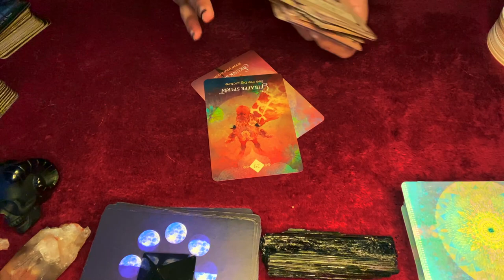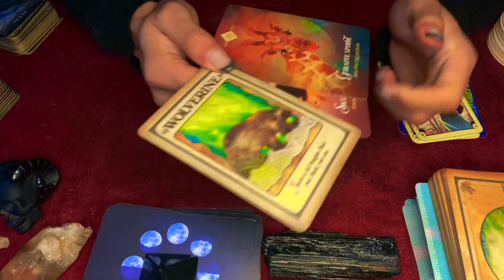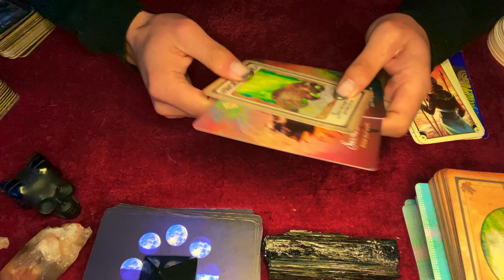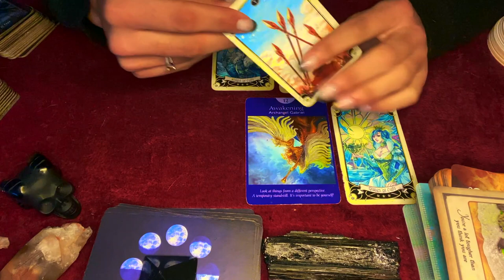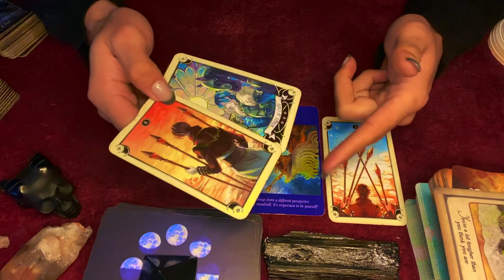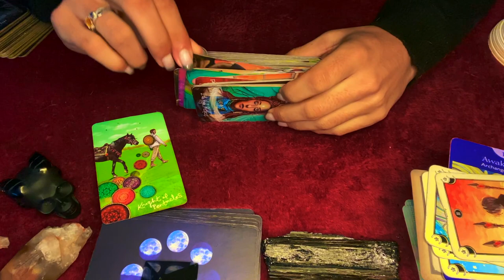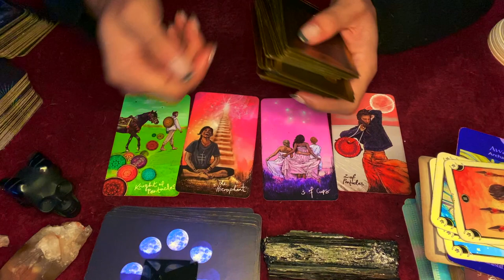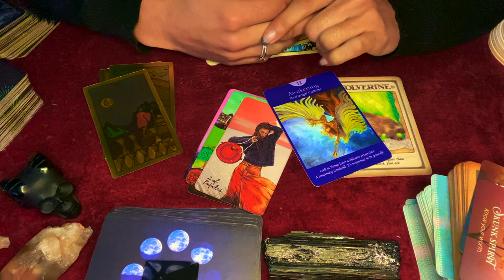Gemini ♊️ URGENT ANCESTOR TAROT MESSAGES (MUST SEE!) 2021 Tarotscope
urgent Ancestor tarot messages for the zodiac sign gemini. In this Tarot reading I use tarot to relay any urgent messages that gemini’s Ancestor has for them. These messages could pertain to gemini’s Soulmate, twin flame, career, finances or love. These Ancestor messages that come through in the tarot cards for this urgent Ancestor tarot reading messages are for ALL gemini’s under the Sun, Moon, Rising zodiac sign. I hope these tarot Ancestor messages for gemini resonates my beautiful gemini’s

$SimplyVelca

~ 🖤 Social Media 🤍 ~

🎵 Music Credits 🎶